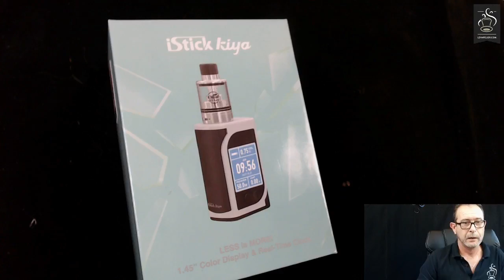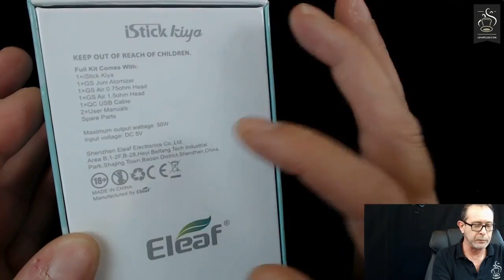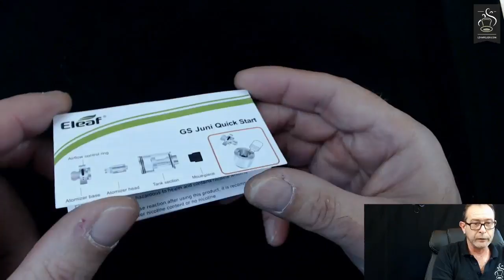🎥Kit ISTICK KIYA by Eleaf 🔞💨💨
☑️ Eleaf a parié sur un format mini, la Kiya est très compacte. 😉👍💯